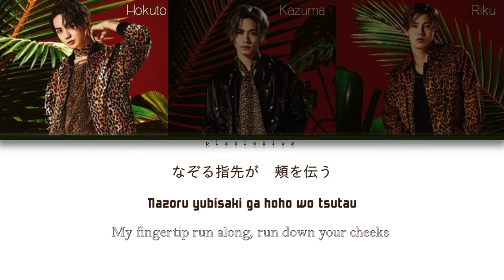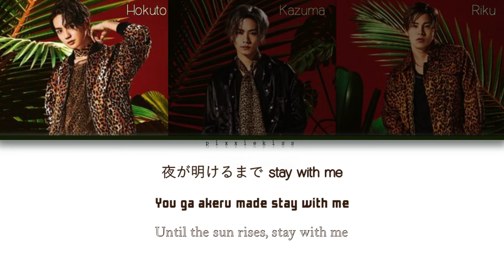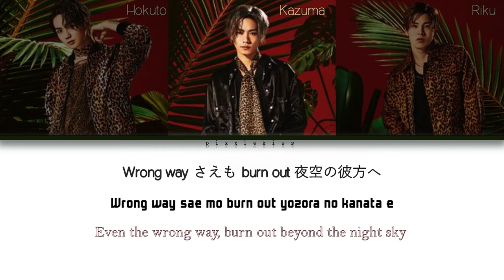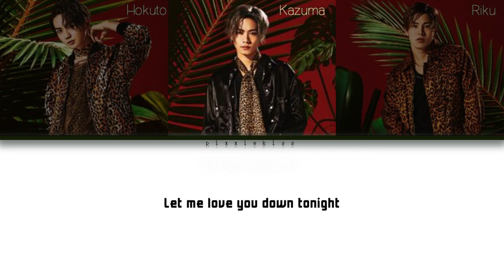The Rampage from Exile Tribe - HEATWAVE [Color Coded Lyrics Kan/Rom/Eng]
© All Rights Administered by Avex Entertainment Inc. (on behalf of Rhythm Zone)

• Artist: The Rampage from Exile Tribe
• Song: Heatwave
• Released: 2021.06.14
• Lyrics: AMBASS
• Composer: Ava1anche & Adrian McKinnon